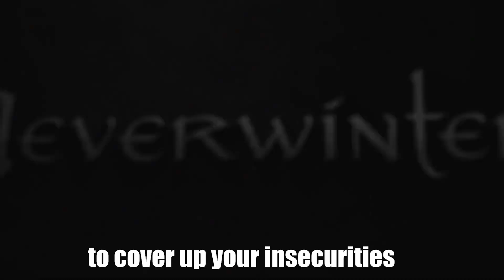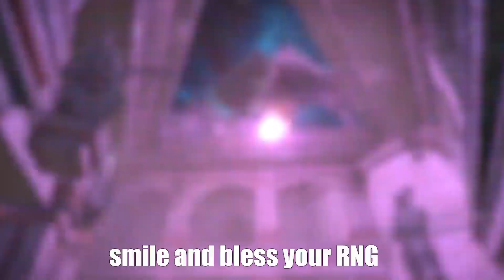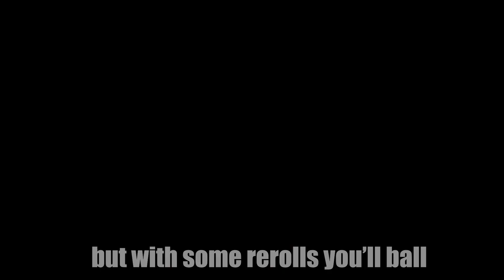War Machine Mod 19 Music Video